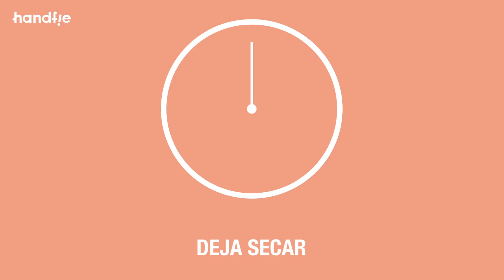Cómo hacer una repisa de madera para el baño · Handfie DIY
Tres piezas de madera de pino, un poco de barniz y tres colgadores metálicos. No necesitas mucho para hacer este estante para el baño que te puede ayudar a organizarlo. ¡Mira lo que necesitas! ⬇

- Adehsivo de montaje
- Barniz
- Clavos
- Cola blanca
- Colgadores
- Madera
- Flexómetro
- Guante de lija
- Martillo
- Paletina
- Sierra de calar
- Taladro

➀ Une las piezas
➁ Lija y pinta la madera
➂ Coloca los colgadores
➃ Fija la repisa de madera a la pared

¿Qué te ha parecido esta estantería para el baño? ¿Dudas? ¿Sugerencias? ¡Déjanos un comentario!